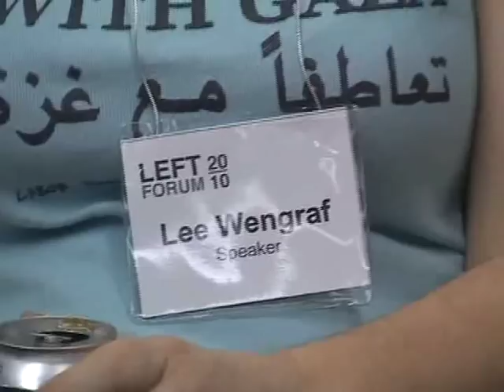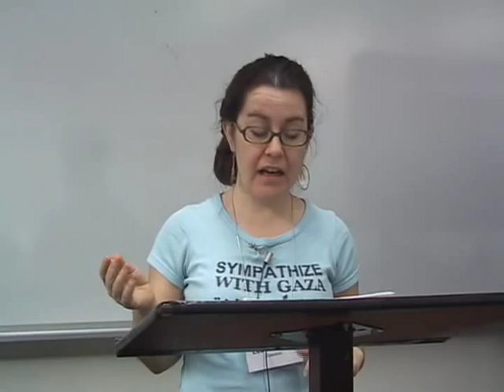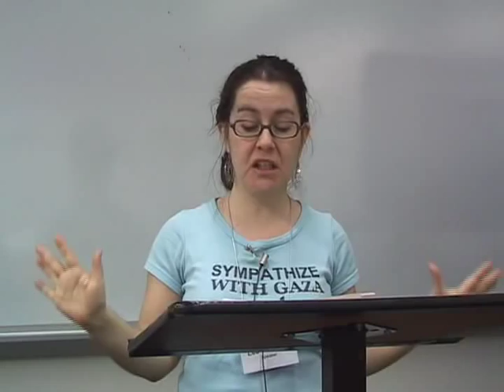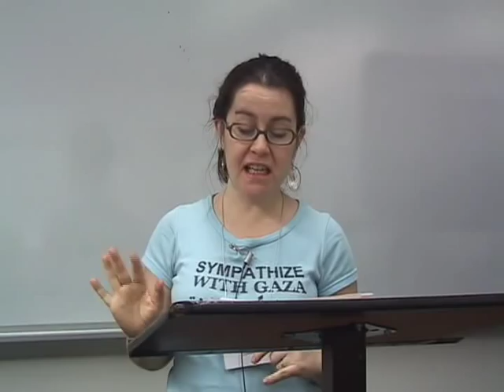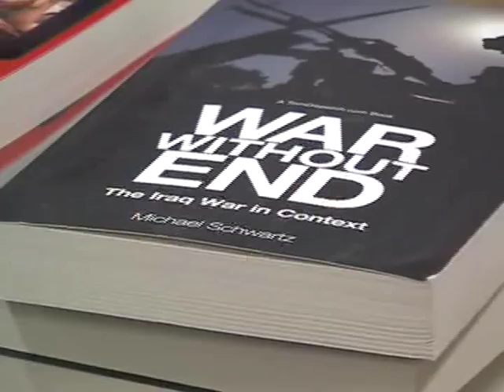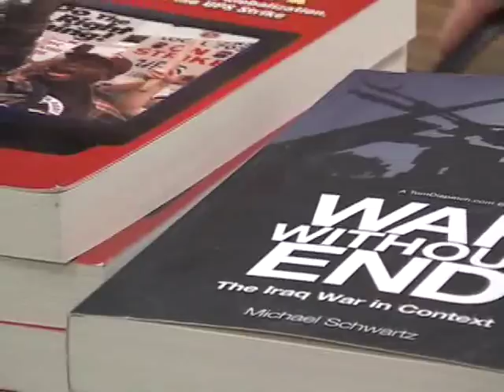US Imperialism and Oil Politics: Africa, Middle East, Asia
US Imperialism and Oil Politics: Africa, the Middle East and Asia, with moderator Deepa Kumar and Lee Wengraf, Michael Schwartz, and Saadia Toor discussing US strategy to control world oil supply.  At Left Forum, March 20, 2010 at Pace University, NYC  camera: Joe Friendly